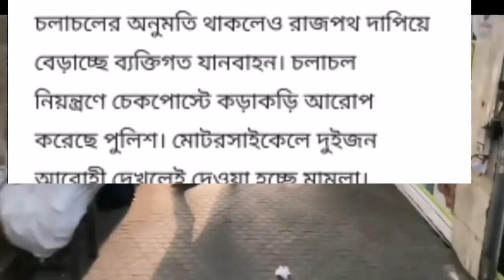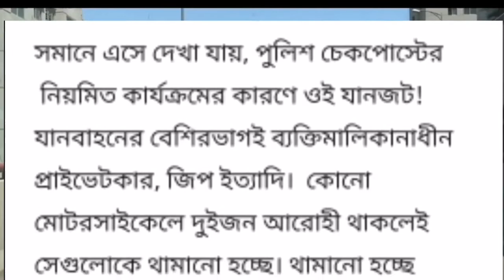লকডাউনের আজকের সারাদেশের কি অবস্থা। আজকের প্রথম দিনের লকডাউন কেমন? Bangladesh Lockdown.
লকডাউন # বাংলাদেশের খবর

সীমিত পরিসরে লকডাউনের প্রথম দিন আজ। শুধু পন্যবাহী যানবাহন আর প্রধান সড়ক ছাড়া অন্য সকল সড়কে রিকশা চলাচলের অনুমতি থাকলেও রাজপথ দাফিয়ে বেড়াচ্ছে বেক্তিগত যানবাহন।

What is the state of lockdown in the country today?  How about today's first day lockdown?  Bangladesh Lockdown.  Today is the first day of limited range lockdown.  Although rickshaws are allowed on all roads except goods vehicles and main roads, private vehicles are plying on the highways.